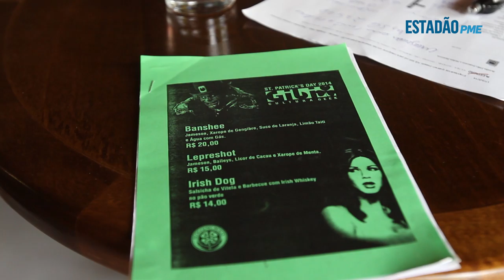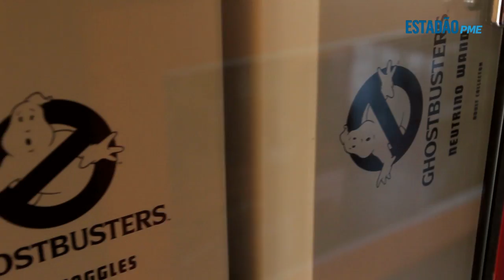Bar geek tem gibis, games antigos, hot dog de vitela e encontro de nerds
Estabelecimento na Vila Mariana, zona sul de São Paulo, fatura R$ 3 mil por dia.

Serviço:
GIBI Cultura Geek
Rua Major Maragliano, 364 - Vila Mariana - São Paulo